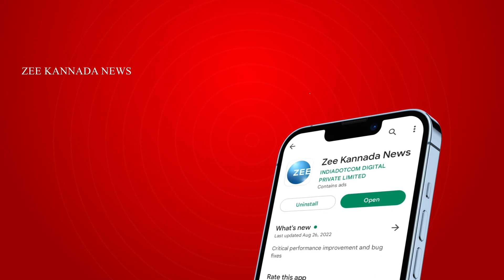MYSURU | SHAKTI SCHEME | ಕಾರ್ಯಕ್ರಮಕ್ಕೆ ವಿಶೇಷವಾಗಿ ಬಸ್ ಅಲಂಕರಿಸಿ ತಂದ ಸಿಬ್ಬಂದಿ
ಮೈಸೂರಿನಲ್ಲಿ ಜಿಲ್ಲಾ ಮಂತ್ರಿ HC ಮಹದೇವಪ್ಪರಿಂದ ಉದ್ಘಾಟನೆ
ಸಬರ್ ಬನ್ ನಿಲ್ದಾಣದಲ್ಲಿ ಶಕ್ತಿ ಯೋಜನೆ ಜಾರಿ ಕಾರ್ಯಕ್ರಮ
ರಾಜ್ಯದಾದ್ಯಂತ ಜಿಲ್ಲಾ ಕೇಂದ್ರಗಳಲ್ಲಿ ಶಕ್ತಿ ಯೋಜನೆ ಕಾರ್ಯಕ್ರಮ
ಕಾರ್ಯಕ್ರಮಕ್ಕೆ ವಿಶೇಷವಾಗಿ ಬಸ್ ಅಲಂಕರಿಸಿ ತಂದ ಸಿಬ್ಬಂದಿ